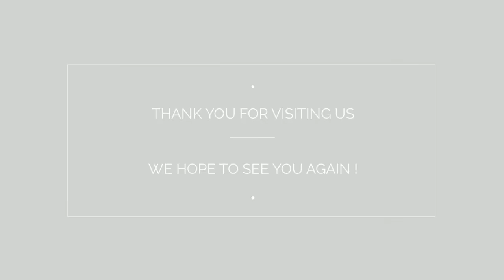Furnished 2 BR apartment | Ubora Tower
Spacious 1 Bedroom apartment in Business Bay

KEY FEATURES:
 ✓ Well-designed and furnished apartment
 ✓ Good quality sofa set, wide screen flat TV
 ✓ Extra king-sized bed in living area
 ✓ Bedroom wth king-sized bed, beautiful painting on wall
 ✓ Community view from balcony
 ✓ Fully equipped kitchen
 ✓ Available for DAILY, WEEKLY, MONTHLY basis
 ✓ Size: 923 sq ft
 ✓ Price: AED 15,500

AMENITIES / FACILITIES:
 ✓ Playing area for children
 ✓ Swimming pool, Gymnasium
 ✓ Close to Downtown, DIFC
 ✓ Easy access to Dubai Public Transportation
 ✓ Few mins drive to Burj Khalifa, Dubai Mall

Security Deposit, Agency and Tourism Dirham Fees are not included in the price.

Founded and registered by Dubai Tourism and Commerce Marketing in 2014, Driven Holiday Homes has spearheaded the rising of short-term rental industry, a sector balancing between the City's Hospitality and Real Estate Market. Our Dynamic Team comes with a range of professional backgrounds and creative perspectives.

OFFICE ADDRESS:
Rm 205 Building 13 Bay Square, Business Bay
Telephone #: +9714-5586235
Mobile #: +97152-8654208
Ref:  18555